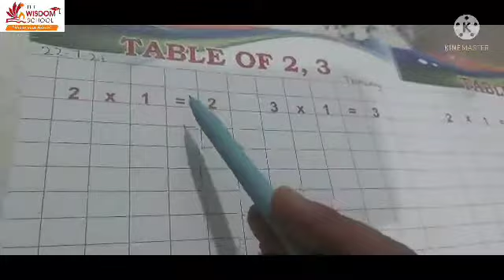KG /Math/ pg no 28 / 22 july